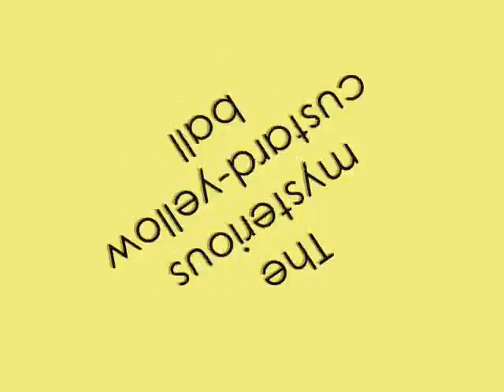The mysterious custard-yellow ball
One of a series of fantastic stop-motionanimations by Poplar Class, from Daubeney Primary School in Hackney, London.

Well done Cemal, Faith, Fatma and Gokhan!